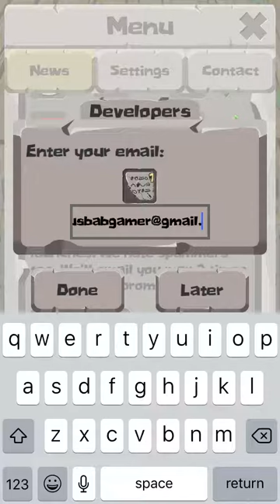Dawn of crafting EP2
Welcome back to Dawn of crafting. Hope you guys enjoy!